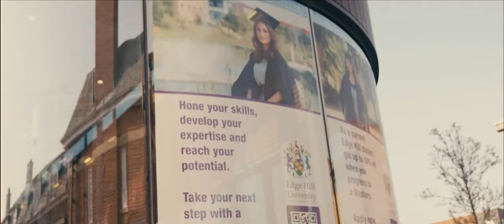Postgraduate Open Days at Edge Hill University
Postgraduate Open Days give you the opportunity to visit our campus and find out about the range of PG study options available at Edge Hill University.

From PGCE, to taught courses and research degrees, you can continue to expand your opportunities at Edge Hill with a Postgraduate degree.

Find out more about Postgraduate study at Edge Hill, visit: ehu.ac.uk/postgraduate